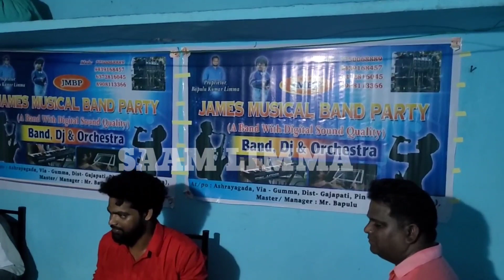CUTE GHELI NEW ODIA SONG||JAMES MUSICAL BAND PARTY, ASHRAYAGADA.SURA ,SUBUN ,RUBEET,SUNA AND VISHAL